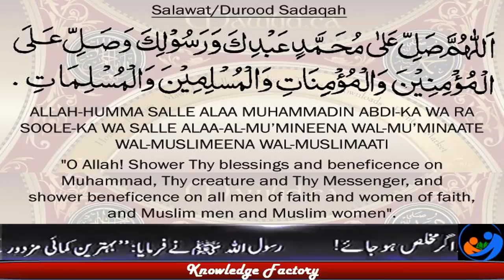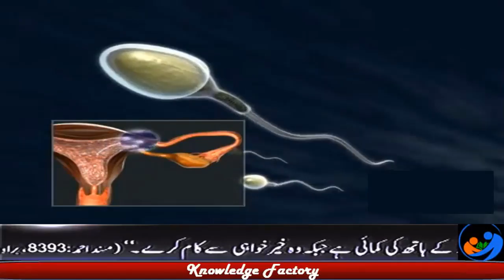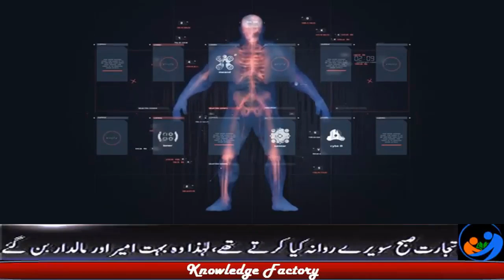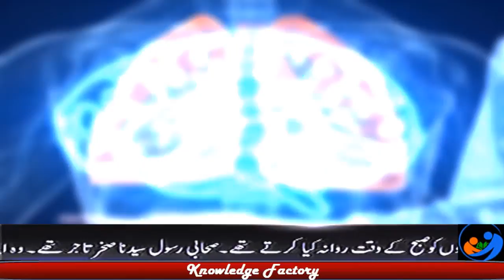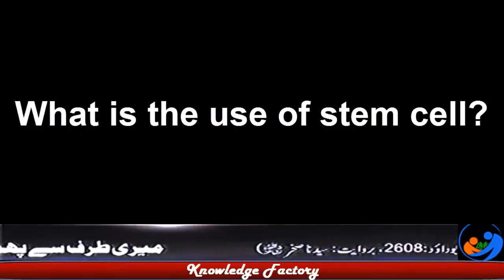Synthetic Meat Production Scientific Research Benefits of Synthetic meat